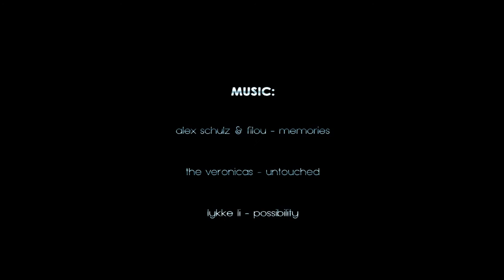NO LIMIT - Real Street Pole Dance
Crazy street pole dance movie from Barcelona city!